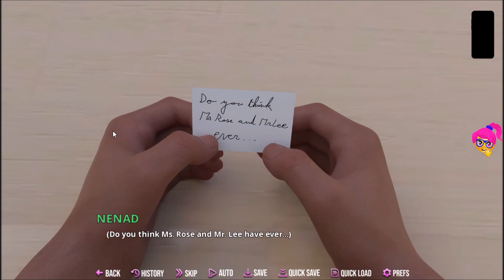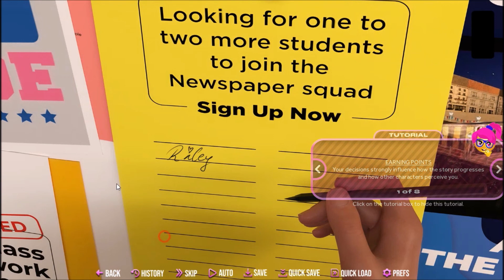College Kings 2 (Apes) - Part 1 - I'm going to kick you Tom !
Just an innocent freshman at San Vallejo College, you are oblivious to the path that lays ahead of you. Growing up gets real when you learn about the unique cultures of the place you must call home. As loyalties form and tensions rise can you lead your fraternity to the crown and with it become the king on campus?

1. Dorris Day - DJ Williams
2. Fight Back – NEFFEX
3. Ready for Freddy – TrackTribe
4. Shake - Anno Domini Beats
5. Sunset n Beachz – Ofshane
6. Tea Time – Ofshane